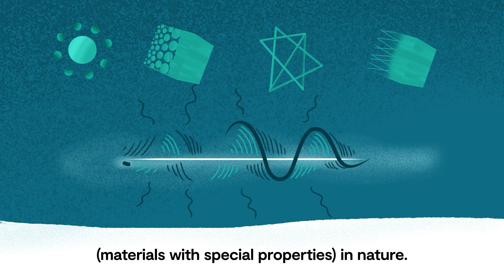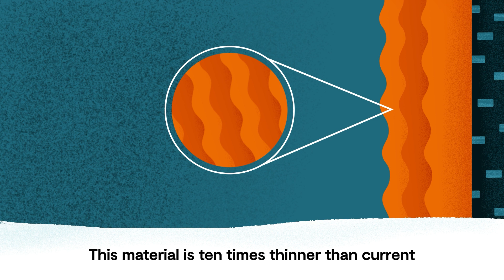How moths inspired new soundproofing metamaterials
The wings of certain moths have the amazing ability to absorb sound including those used by bats for hunting, making them much harder to detect.

The Physics of Life ‘Biological Metamaterials for Enhanced Noise Control Technology’ project led by Professor Marc Holderied at the @UniversityOfBristol and Professor Richard Craster at @imperialcollegevideo have been studying how the scales on moth wings absorb 85% of the sound energy that bats use to try and find them, making them the first known acoustic metamaterials (materials with special properties) in nature.

Researchers are studying these wings in order to reproduce these properties and develop new sound-proofing technology.

The researchers aim to reveal how the underlying biomechanical processes of moth wings can be translated into prototypes of novel sound absorbent materials using imaging, modelling, lithography and fabrication.

The project is part of UKRI’s Physics of Life programme, which brings physicists and life scientists together to transform our understanding of living systems and medical science challenges.

Collaborations like these require scientists to understand each others’ language and concepts, which takes time- but it can empower researchers to look at scientific challenges in new way.